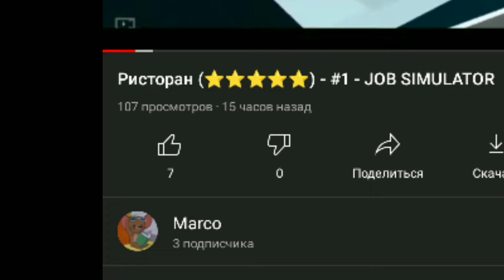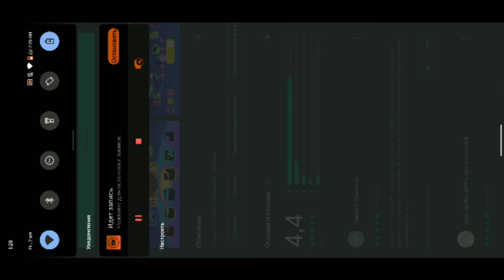ЛОВИМ РЫБУ - #2 - Cat forest